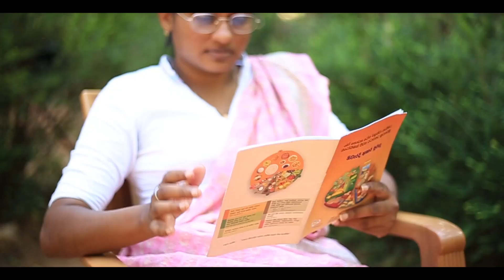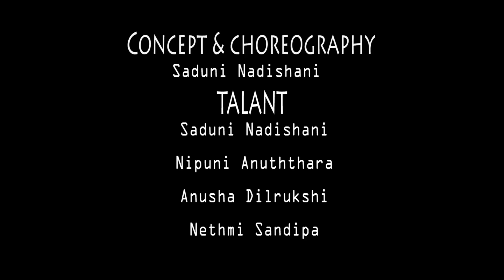Sihinayak Mawna Iskole Teledrama Song Dance Coverd By Lalithya Dance Studio new